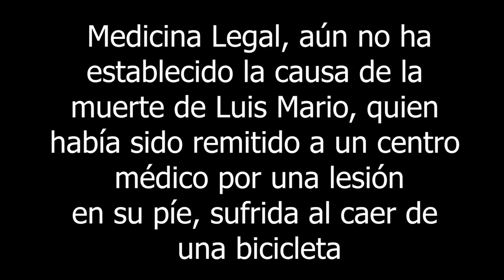CRÓNICA: A 'BOMBERITO' SE LE APAGÓ LA LLAMA